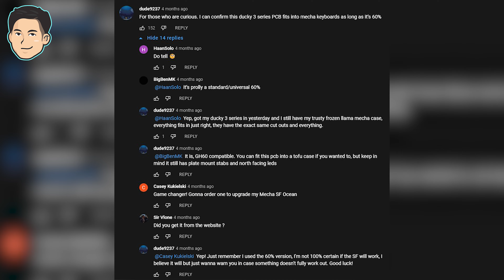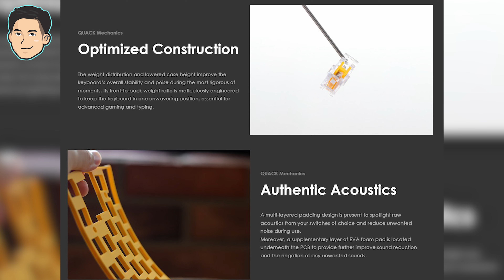Aku Cinta Keyboard Ini 🐤 + ASMR - Ducky One 3 SF DayBreak Edition Review (Notes: Saya Fanboy 🦆)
Tapi kalau kita ngomongin non keyboard lokal ya, Ducky udah punya kualitas dan reputasinya tersendiri kok 🐤